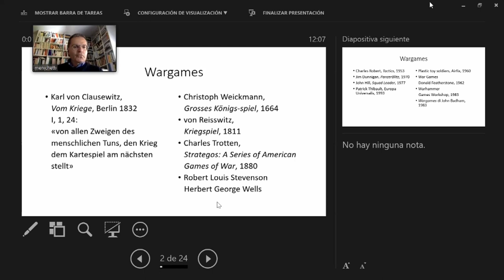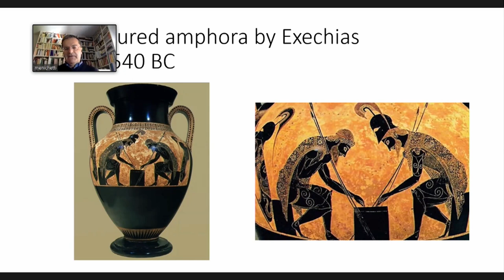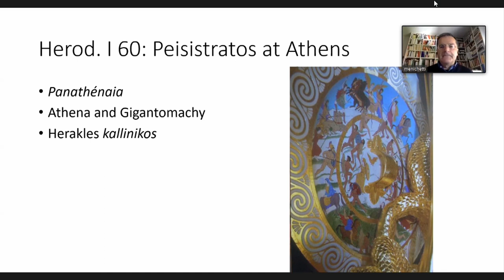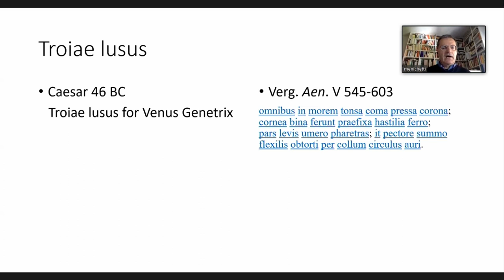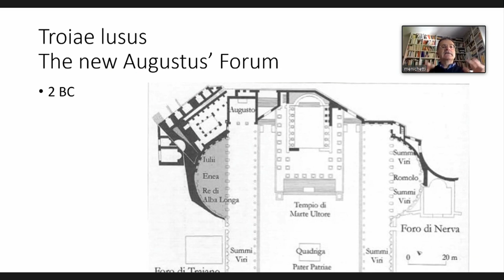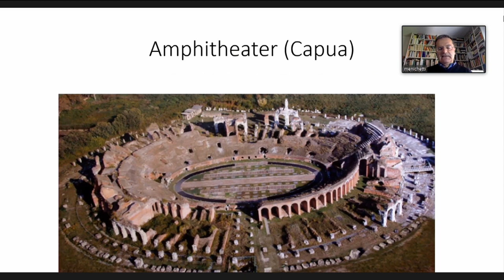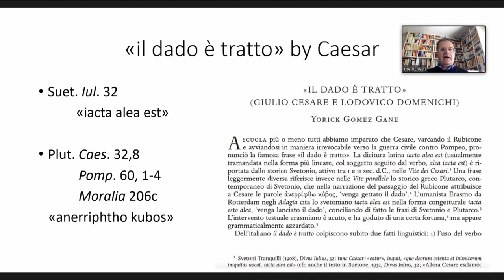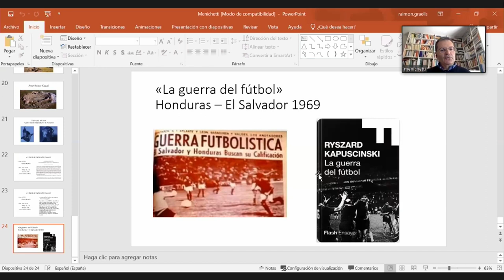Mauro Menichetti - "Heroes at play: iconography and myth".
Seminario Internacional online "Warriors at play"  (28 de mayo del 2021).